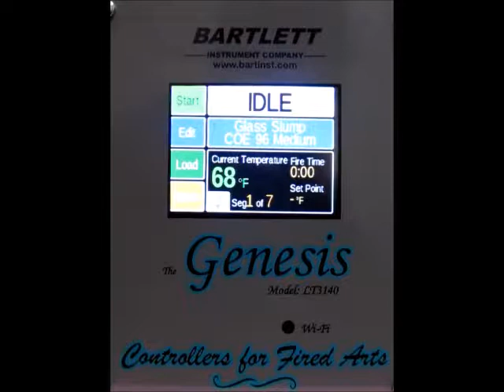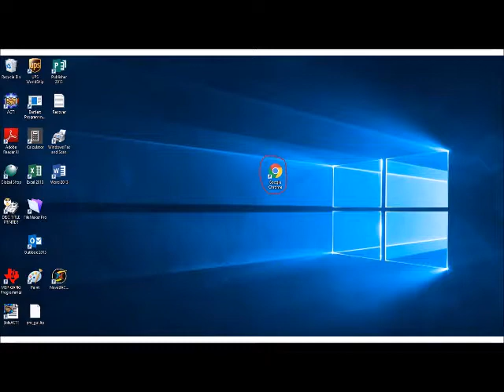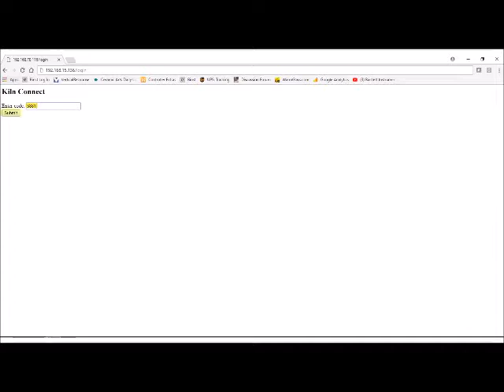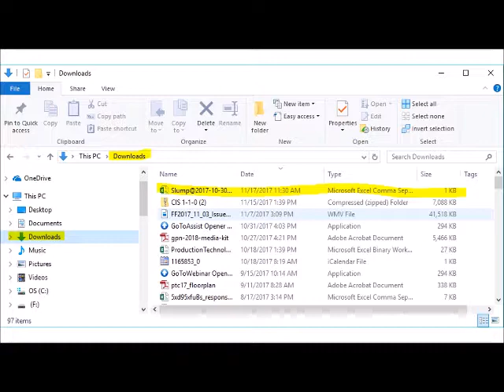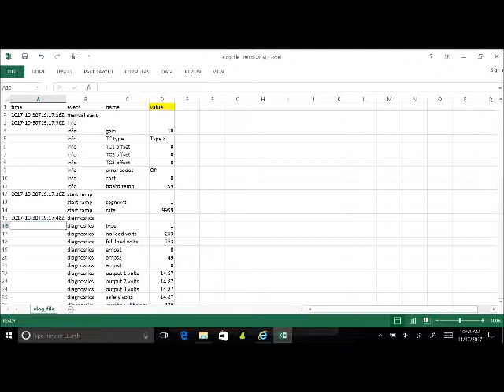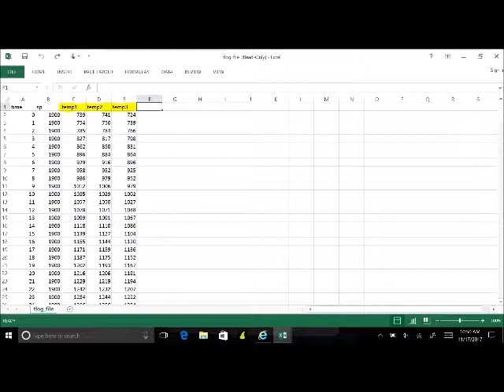Bartlett Genesis/Genesis Mini | Export Log File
How to export the time and event log files from your Bartlett Instrument Genesis controller.

Note: all Bartlett Instrument Genesis tutorials on this channel apply to both the full sized Genesis controller as well as the newer Genesis Mini. They function identically.